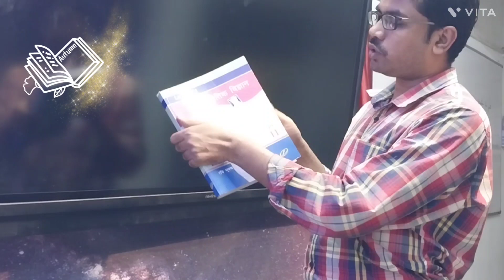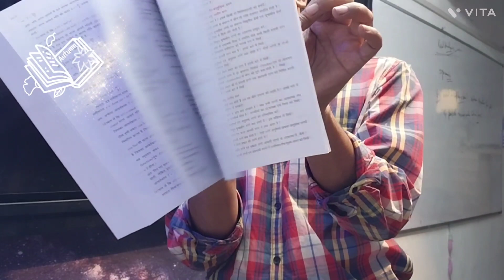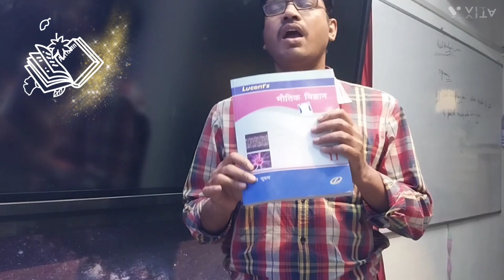Lucent का नया किताब, 11th 12th पढ़ना होगा, तभी Competition होगा।पुराना का ज़माना गयाbpsc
नया वाला Lucent पढ़ें,  परीक्षा का लेवल बढ़ रहा।
अपना लेवल बढ़ाया,  आपने ?